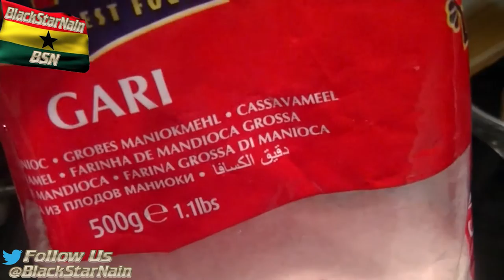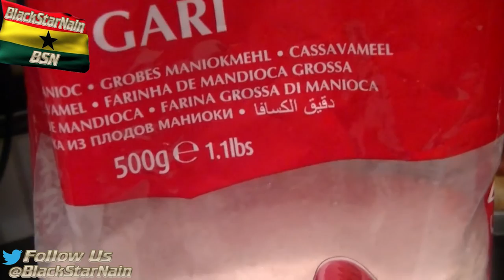Eba with Okra, Salted Beef and Chicken Stew Vlog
This video is a vlog about making and eating eba with okra, salted beef and chicken stew. The stew is made from salted beef, onions, scotch bonnet peppers, garlic and chicken. The eba is made from pounding or kneading gari (processed cassava) in boiling water, then serving it with your particular stew or soup. Some okras were boiling separately then crushed and mixed with the aforementioned stew that was prepared. This dish is typically Nigerian but there are variations found in different regions of West Africa. This dish is not too hot in terms of pepper content, however it can be quite hot if you are not used to that kind of food.

Ẹbà is a Nigerian staple food eaten in West African subregion and beyond. It is made from cassava (manioc) flour, commonly known as garri. To make ẹbà, gari flour (which should be further pounded or ground if not already 'fine') is mixed into hot water and stirred well with a large wooden spoon until it becomes like a firm dough, firmer than, say, mashed potatoes, so it can be rolled into a ball and can keep its shape. Ẹbà is made from dried grated cassava. It can either come as yellow or an offshade of white. The yellow garri is often eaten by the Igbo tribe of Nigeria. It is made from mixing dried grated cassava with palmoil. Gari is very rich in starch and carbohydrate. It is quite heavy as a meal and a staple food of the western Nigerians. It is often eaten with richly made soups and stews, with beef, stockfish or mutton depending on personal taste.